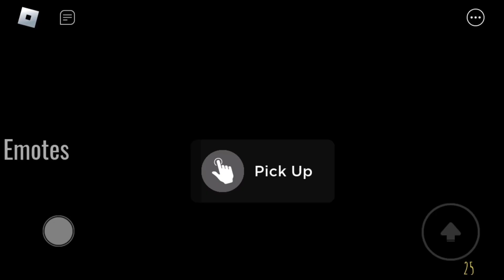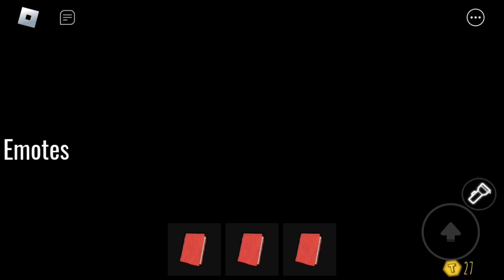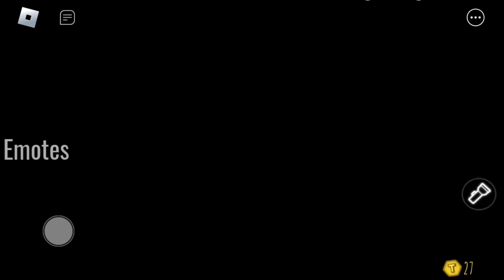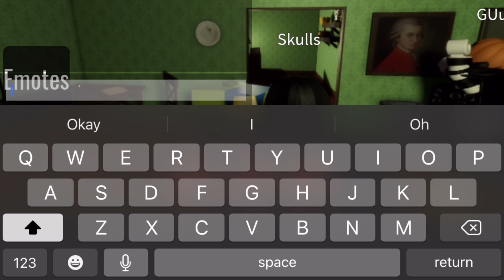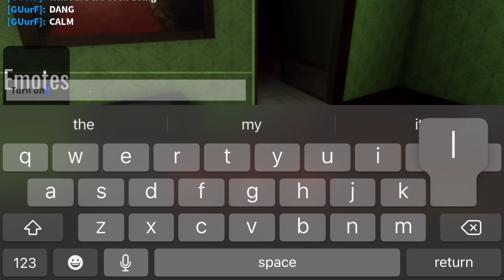Roblox Horror: Minutes Remain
There is a person with a noob avatar with glasses that literally looks like me with glasses. They earned a shoutout. I think it was flowing through? Sorry, but he got a shoutout!